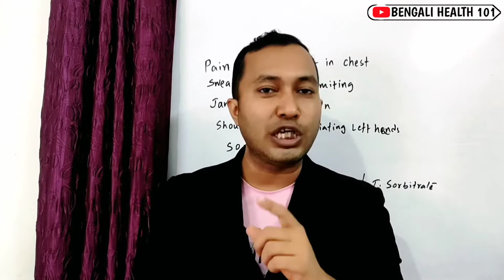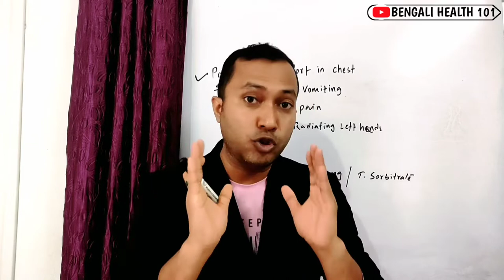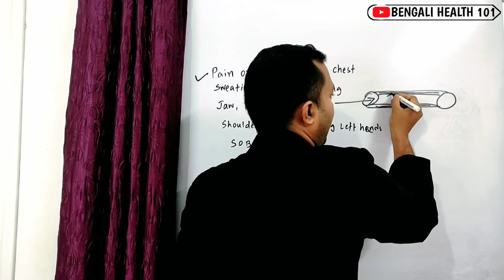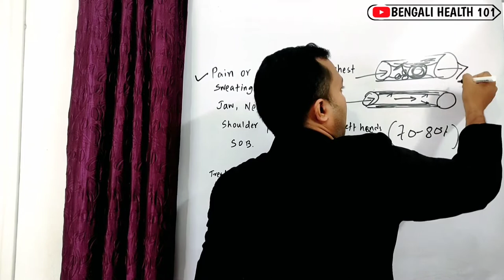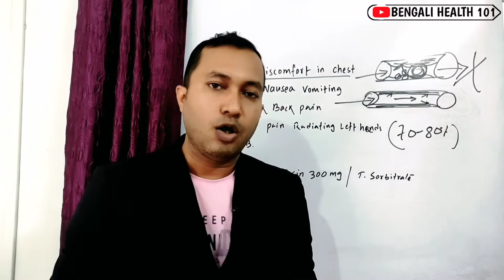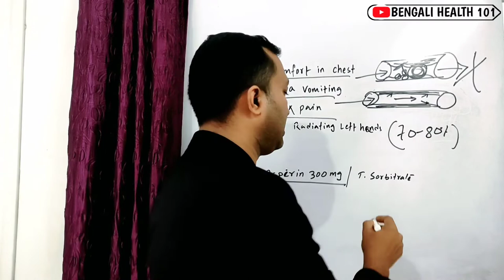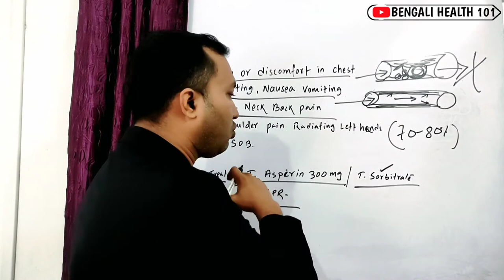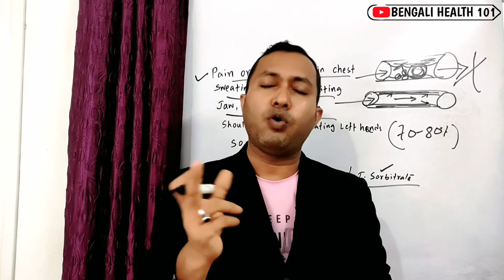K K(কৃষ্ণকুমার)মৃত্যুর কারণ কি Heart Attack না অন্যকিছু আসল রহস্যটা কি? Heart Attack Warning Sign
Heart attack
Warning Sign of heart attack